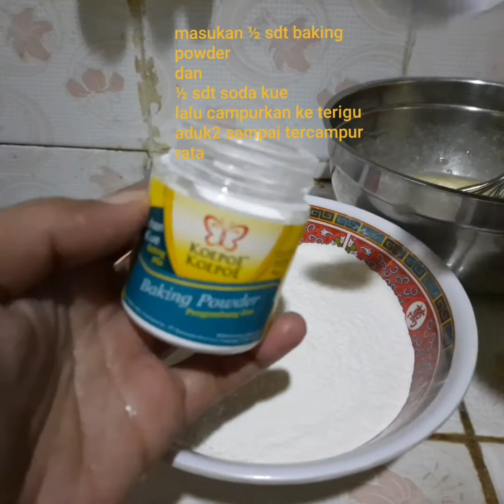Resep BOLU KUKUS PISANG | ANTI GAGAL NGGA PAKAI TELOR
Assalamualaikum
BOLU KUKUS PISANG
Anak2 doyan banget makan pisang
Bosen di bikin goreng pisang
Bikin bolu pisang aja yuu
Bahan nya gampang
2 buah pisang
9 sdm minyak sayur
9 sdm gula pasir
17 sdm tepung terigu
½ lebih gelas susu cair ( 100 ml )
½ sdt baking powder
½ sdt soda kue
Step2 nya lihat video yaaa 😘
Note : KUKUS DENGAN API BESAR YAAA
BOLU KUKUS PISANG
BOLU KUKUS PISANG